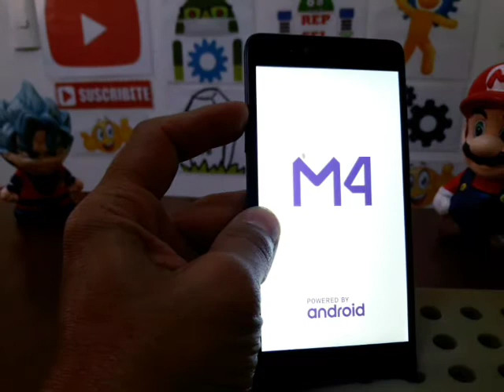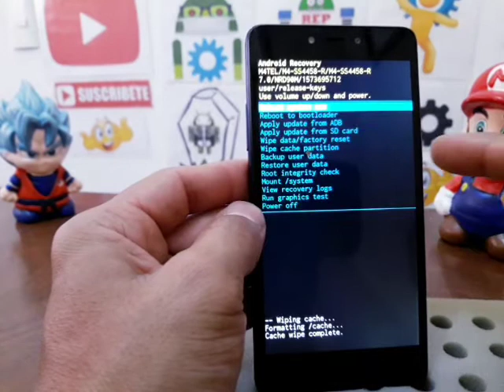como hacer factory reset m4 ss4458 r